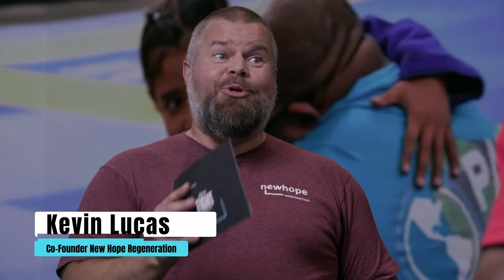How to Come Back From Injuries in Competitive Fighting: Bruno Bastos' Story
If you've ever stepped into the world of combat sports, you know that injuries are an inevitable part of the journey. But have you ever wondered how fighters deal with the physical toll? Join us in this compelling episode of "Inside the Fight" as world champion Bruno Bastos shares his deeply personal battle with injuries that every combat sports practitioner can relate to.

🤕 The Dark Side of Glory: Fighting Through Injuries
Discover the harsh reality of injuries in the fight game, as Bruno opens up about the setbacks and challenges that almost took him out of the arena. With 33 years of BJJ experience, Bruno reflects on how he had to adapt his fighting and training style due to injuries, revealing his caution to the impact this behavior can have on Jiu Jitsu academy owners and students.

💪 The Power of Regeneration: A New Hope
Learn about the game-changing therapy provided by New Hope Regeneration that transformed Bruno's life, showing him that he is not defined by his injuries.

🌟 Giving Back to the Sport: Passion and Dedication
Bruno's love for Jiu Jitsu goes beyond competition. Discover why he's passionate about giving back and helping others find their strength in the sport.

🌐 Don't miss this unfiltered and emotional episode of "Inside the Fight."

Get ready to witness the resilience of a true fighter and understand the power of recovery in the world of combat sports. Join us Inside the Fight, where warriors rise above the challenges! 🔥💥